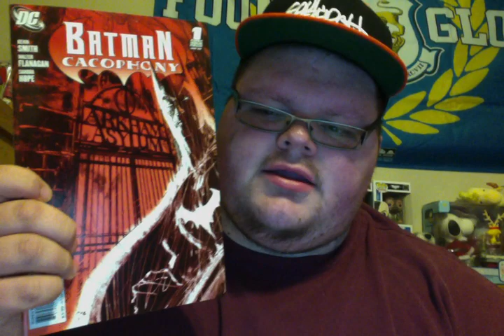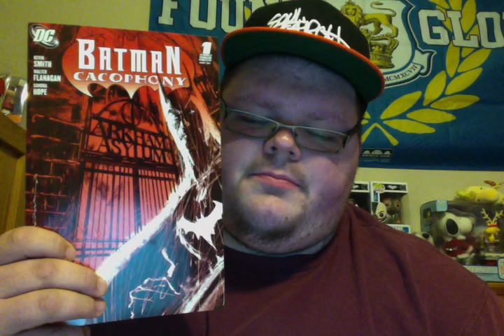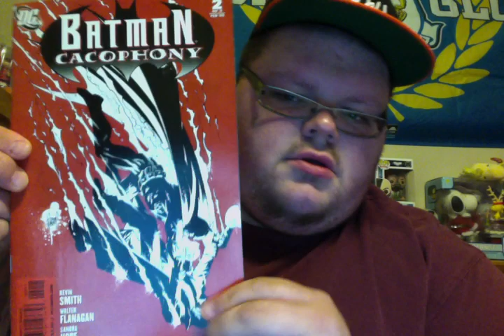Batman Cacophony review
CHECK OUT HIS VIDS!!! Thank you so much!!!

And everyone else who rules and is worth your time and undivided attention!